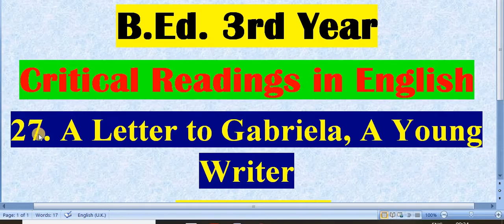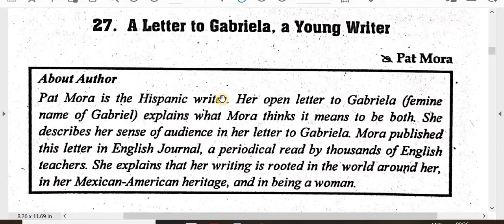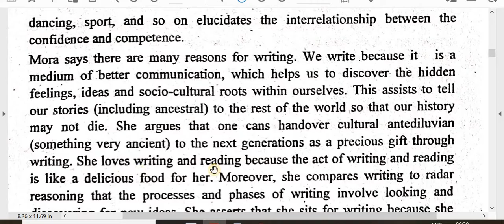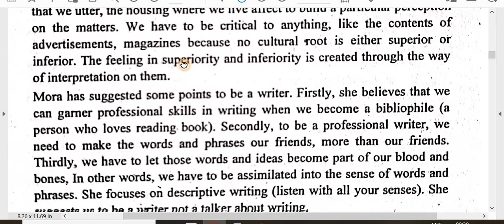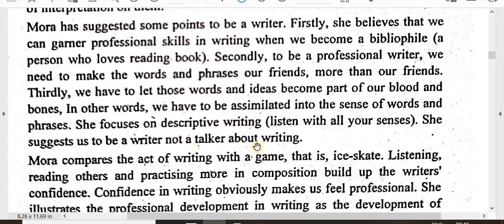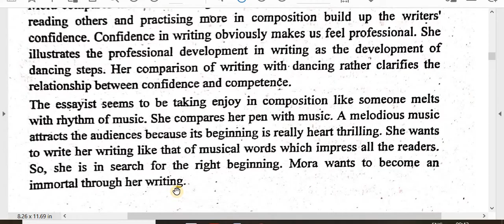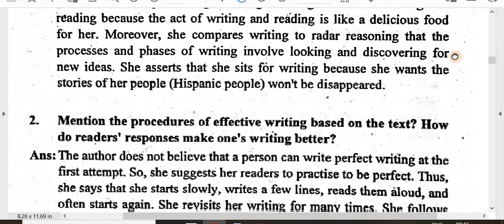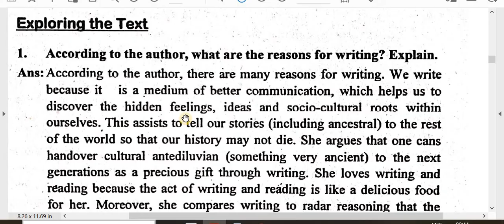Critical Readings in English/27.A Letter to Gabriela, A young writer/Summary -27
'My Education'

Faculty and Year: B.Ed. 3rd Year
Subject: Critical Readings in English
Unit:  5. Motivation and Inspiration
Lesson: 27. A Letter to Gabriela, A young writer
Video: Summary -27